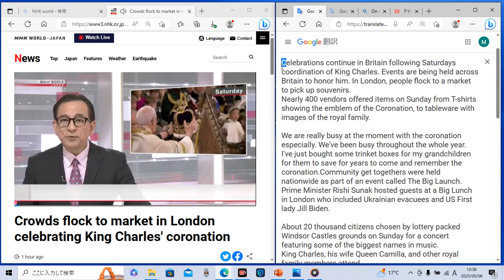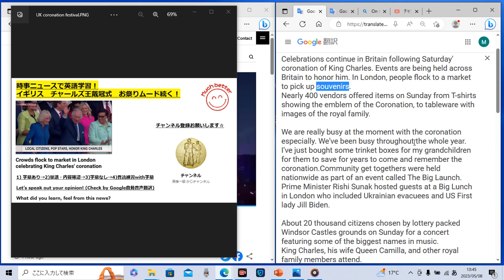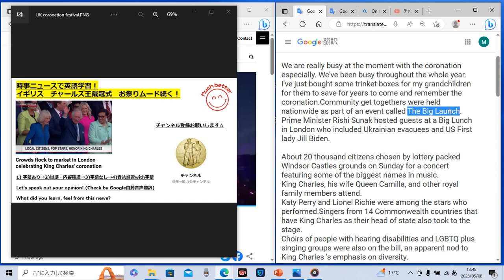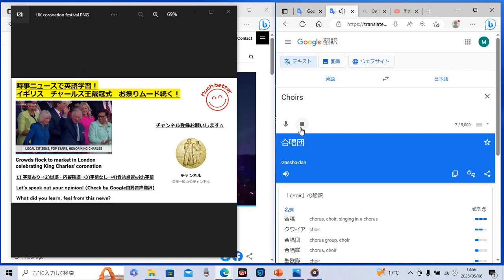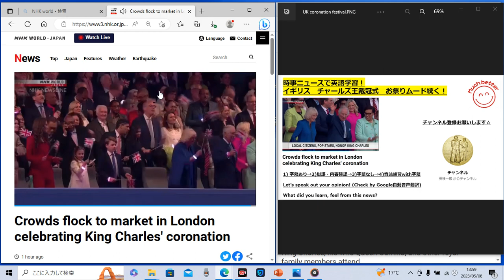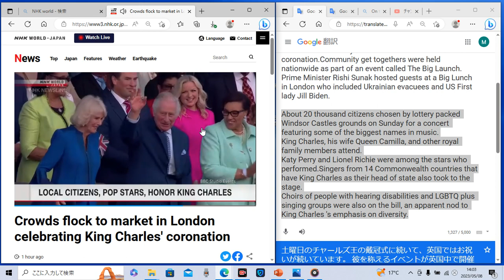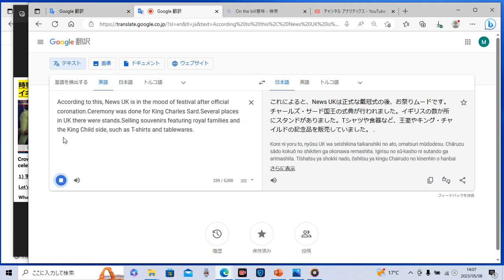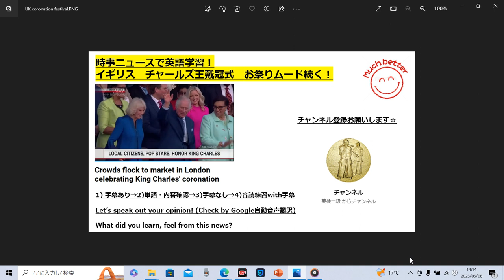時事ニュースで英語学習968☆チャールズ王戴冠式後のお祭りムード☆Festival mood in U.K. after coronation ceremony of King Charles☆